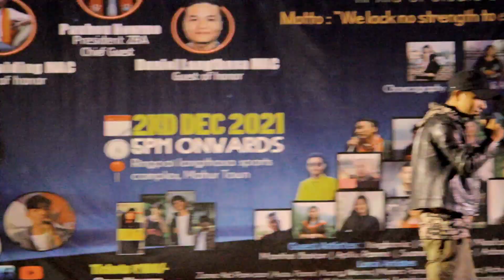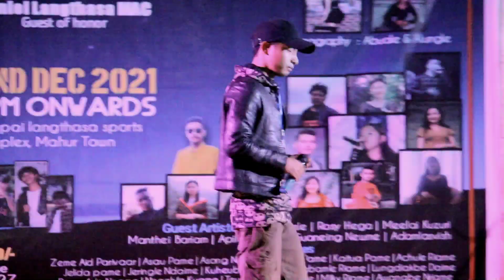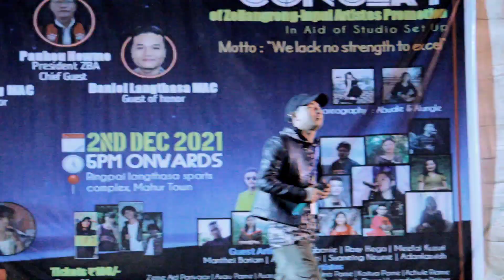zu chi mak gene || Suaneing Newme live performance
sang at the 1st live concert of Zeliangrong Inpui artistes promotion at mahur town assam